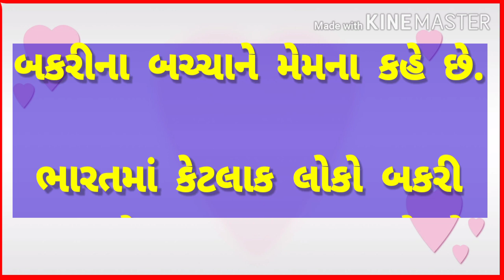GUJARATI ESSAY ON GOAT. બકરી પર નિબંધ.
ESSAY ON GOAT IN GUJARATI.

GOAT ESSAY IN GUJARATI.

ESSAY ON GOAT.

GOAT ESSAY.

GOAT IN GUJARATI.